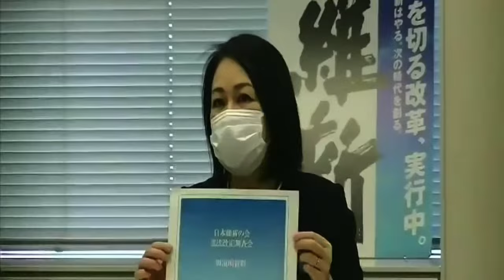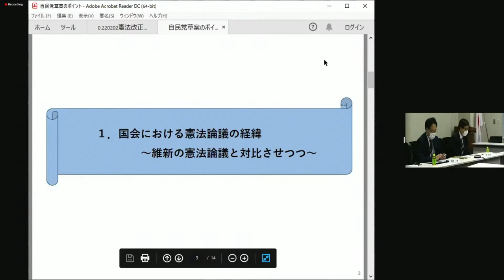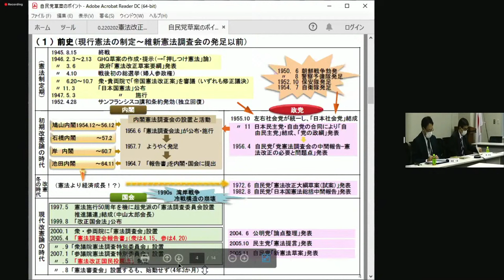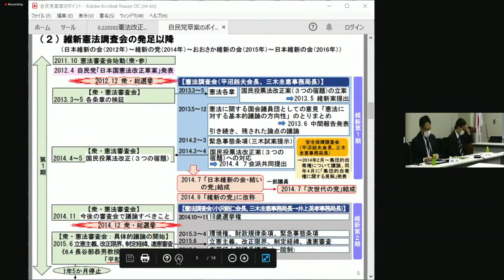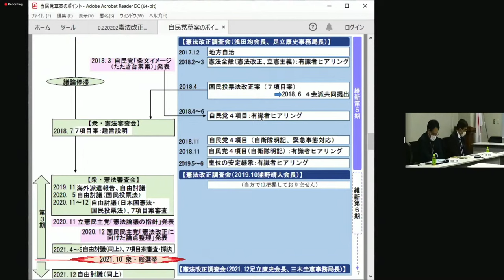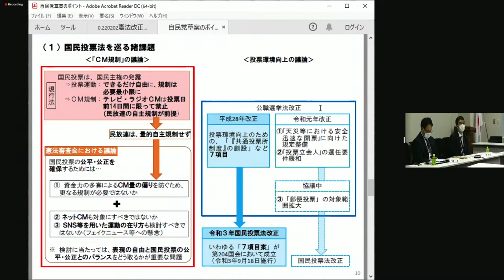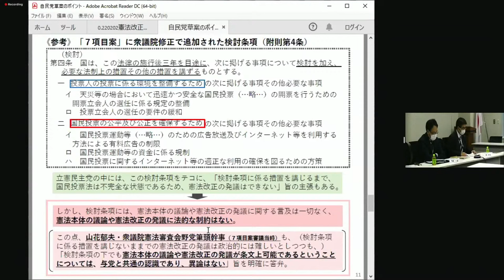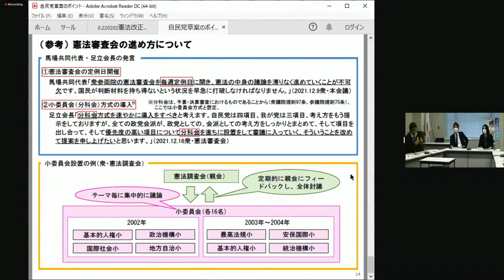2022年2月2日(水) 日本維新の会 憲法改正調査会「憲法議論の経緯と現状」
日本維新の会  憲法改正調査会「憲法議論の経緯と現状」の模様を生中継いたします。

資料
国会における憲法論議の経緯と憲法審査会における議論の現状